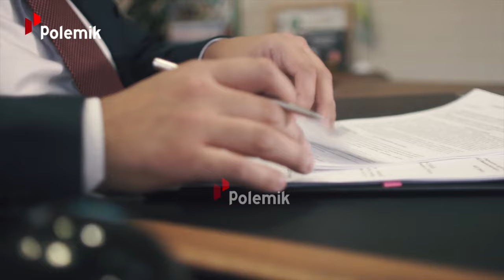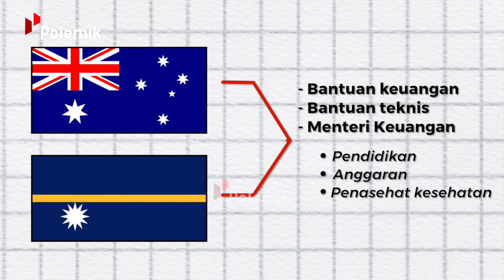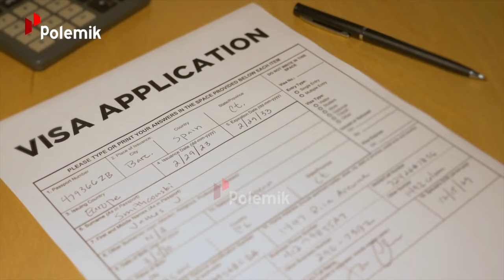NEGARA PALING TERSEMBUYI DAN WANITA CANTIK YANG TERISOLASI! Fakta Mengejutkan Nauru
Meskipun lokasinya cukup terpencil, Nauru telah memenuhi syarat terbentuknya suatu negara. Penduduk yang permanen, pemerintah yang berdaulat, mendapatkan pengakuan dari banyak negara dan memiliki wilayah yang jelas beserta batas-batasnya.

Nauru, adalah negara pulau yang berbentuk oval dan negara kecil di sub wilayah Oseania, bagian dari Oceania di Pasifik Tengah. Pulau ini dikelilingi oleh terumbu karang tepi. Tetangga terdekatnya adalah pulau Banaba, pulau terpencil di Samudera Pasifik di negara Kiribati, sekitar 300 km ke arah timur. Sebagai negara terkecil ketiga di dunia, Nauru memiliki luas hanya 21 km persegi, lebih besar Vatikan dan Monaco. Meskipun begitu, republik kecil ini telah bergabung menjadi anggota Perserikatan Bangsa-Bangsa sejak tahun 1999 silam.